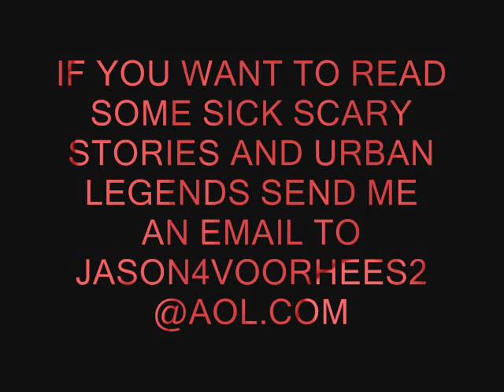SCARY STORY WHAT DO YOU COME FOR?